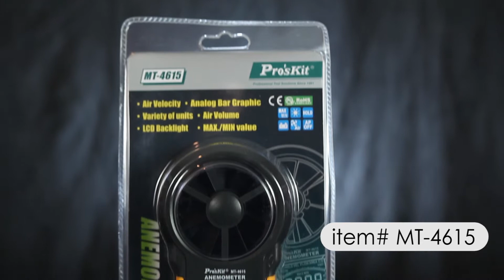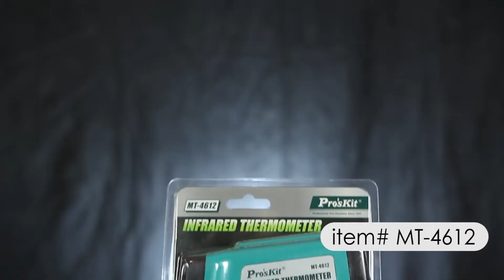Environmental Test Meters by Eclipse Tools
Sound Level Meter